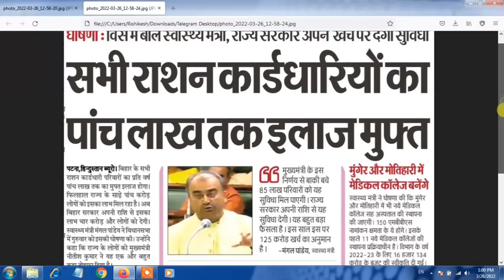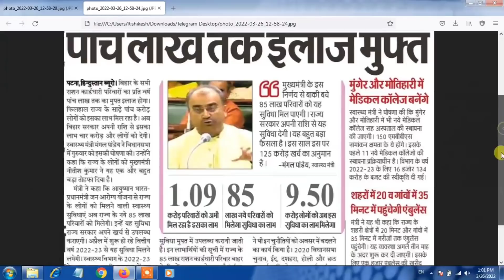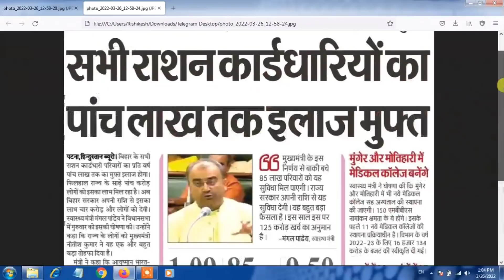Bihar Ration card Big Update ayushman card | बिहार राशन कार्ड धारक बड़ी अप्डेट मुफ़्त 5 लाख का लाभ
bihar ration card dhari latest update,ayushman bharat card,ayushman bharat,ayushman bharat yojana,राशन कार्डधारियों के लिए अच्छी खबर,सभी को 5 लाख तक इलाज मुफ्त,बनेगा आयुष्मान हेल्थ कार्ड,बिहार राशन कार्डधारियों को आयुष्मान कार्ड,ayushman card for ration card holder,bihar ayushman card,5 lakh health card
ayushman bharat card kaise banaye 2022 ,